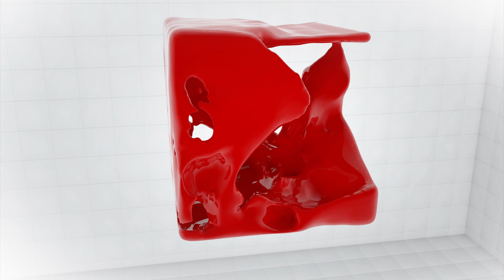Կոմիտասը, Չերչիլն ու ... բանակում պարտված մշակույթը. ՄԱՍ 4 ՄՇԱԿՈՒՅԹ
Արևելյան անհասկանալի կլկլոցով ռադիոյի ձայնը խլանում է։ Տղան բերում է հոր հնացած դհոլը։ Մի քանի հարված, մի երկու շարժում։ Կարծես ստացվում է վերհիշել հայկական քոչարին։ Քոչարին բարդ պար է, բայց պիտի ոգու ուժով կերտել այն։ Սա հայի մշակույթն է. չի վաճառվում։ Խառնվում է, բայց մի խառնեք, մի  մրոտեք։

Սա մեկնարկ է ազգ֊պետության համար։ Չդադարել լսել Կոմիտաս։ Չմոռանալ կարդալ Չարենց։ Մշակույթը ինքնություն է՝ բունկերից մինչև քաղաքի կենտրոն։ Մշակույթով պատերազմ չեն հաղթում, հաղթում են հանուն: Պատերազմ 4-րդի չորրորդ մասը պատմում մշակույթում մեր պարտության մասսին: Արժեքները, որոնց, ամեն դեպքում, պիտ բերել առաջին հորիզոնական: